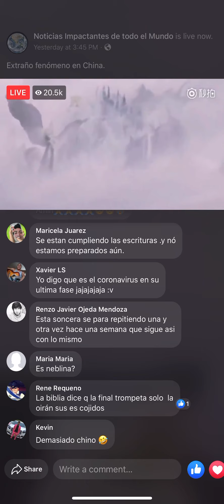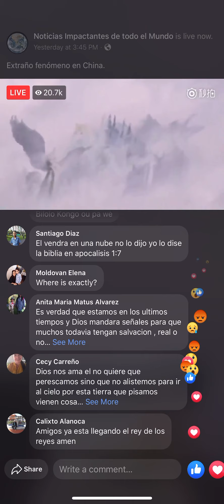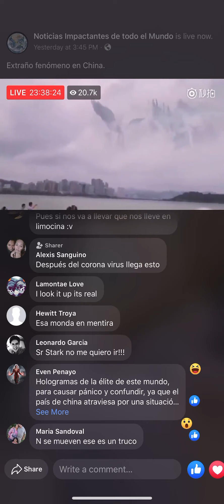Fenómeno que ocurrió en china hoy 3/12/2020 . La Apocalipsis para china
Debemos que ocurrió en china la apocalypses se llegó para los chinos .